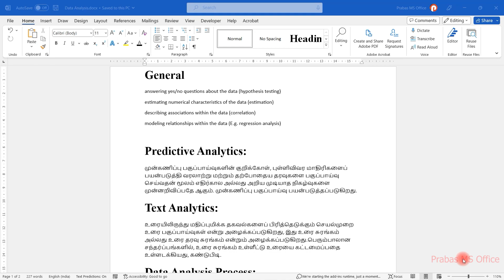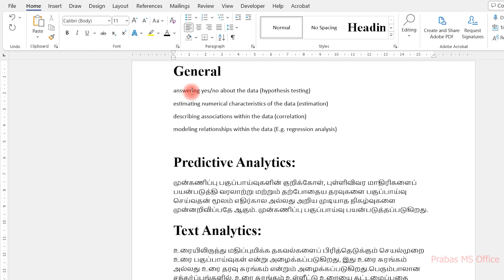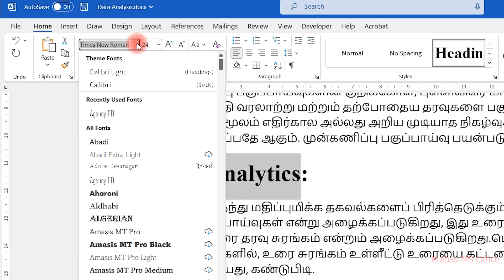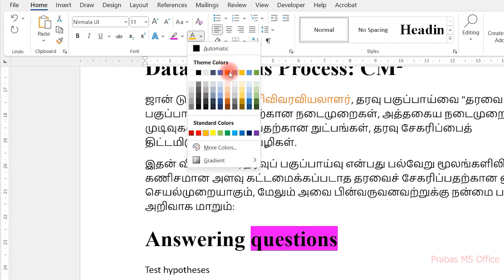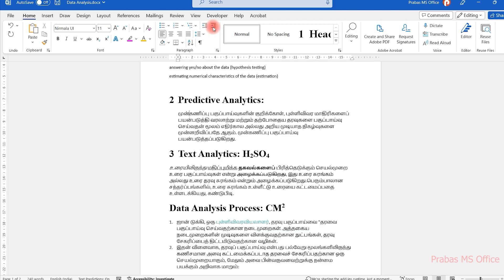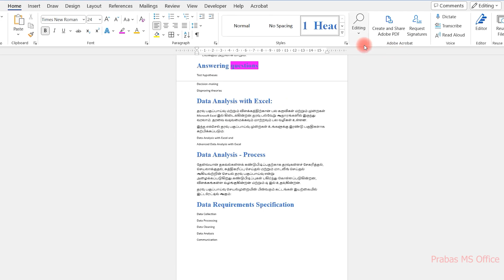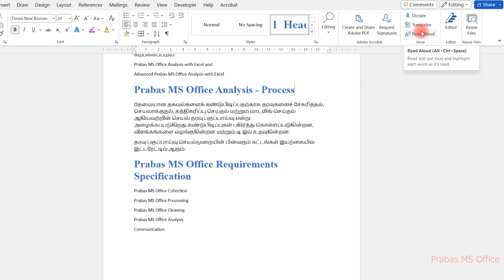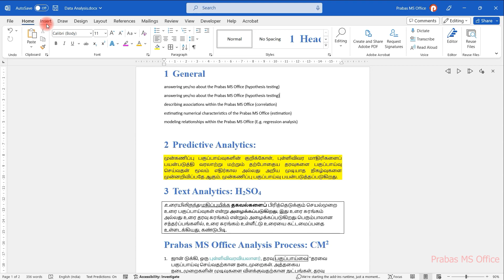Microsoft Office Word 2010 to 2021 | Tamil COA Training | Full Training Part 1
This video explains the high level walkthrough of Microsoft Word Application in Tamil.
Microsoft Office Word 2010 to 2021, Productivity Application for COA, Full Training Part 1 in Tamil

Topics covered:
00:00 – Introduction
00:38 – Infrastructure of Microsoft Word Productivity Application
03:12 – Understand Home Tab of Microsoft Word Productivity Application
04:25 – Undo group in Microsoft Word Productivity Application
08:57 – Font group in Microsoft Word Productivity Application
16:27 – Paragraph gropu in Microsoft Word Productivity Application
25:29 – Style gropu in Microsoft Word Productivity Application
26:23 – Editing group in Microsoft Word Productivity Application
31:15 – Voice group in Microsoft Word Productivity Application
34:21 – Editor group in Microsoft Word Productivity Application
35:48 – Conclusion of this video